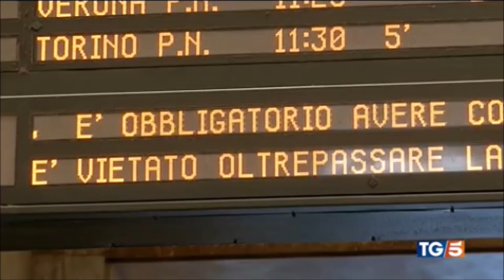Verso green pass rafforzato, controlli a campione su bus, metropolitane e stazioni ferroviarie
Fonte: Canale 5 - Tg 5